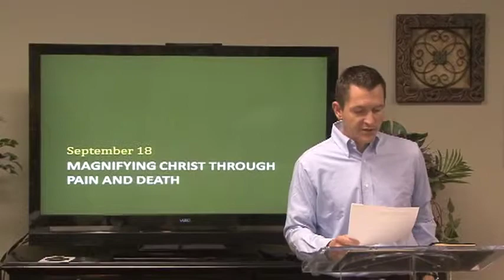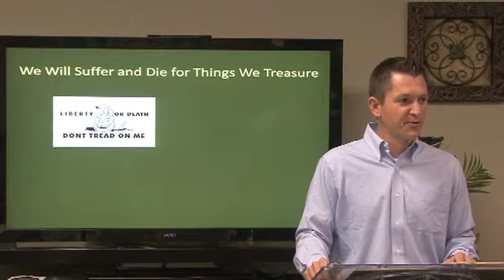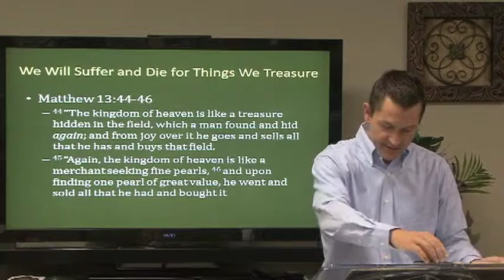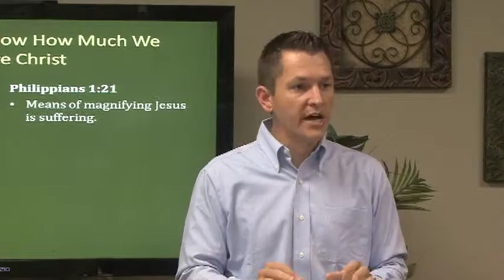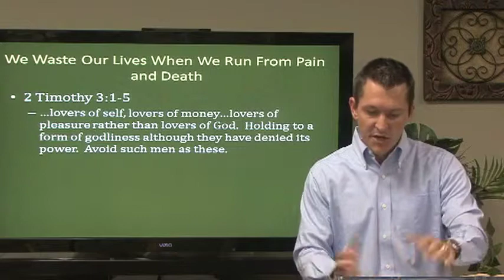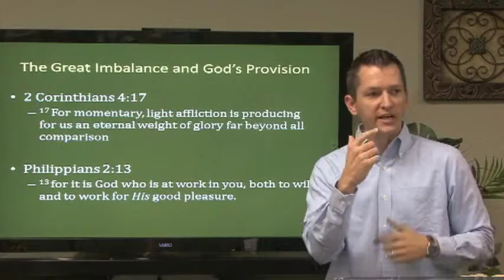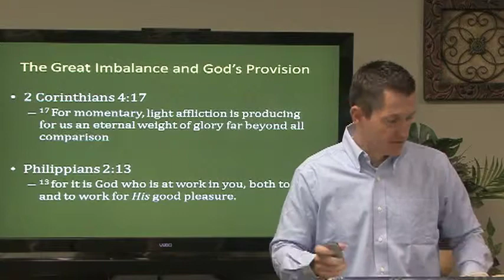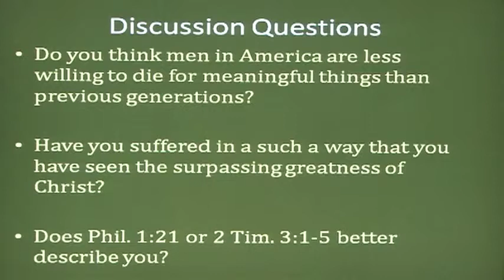Waste Management Session 02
Magnifying Christ Through Pain and Suffering
Associate Pastor Shane Pennington
September 18, 2012
Capitol Hill Baptist Church